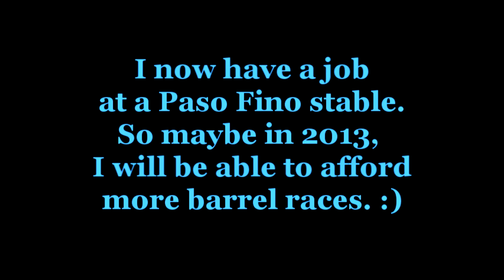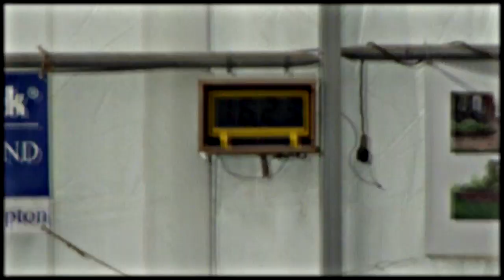Jackpots & Rodeos of 2012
2012, what an interesting year. There were ups and downs, good and bad rides, gains and loses, happiness and disappointments. (read more)

2013 New Years Resolution: ride better, ride smarter, and work harder. I realize the things I did wrong and I am ready to fix them this year! I really want to get Titan out to more jackpots. Unfortunately, yet another set back right into 2013. An abscess but it should hopefully be healed soon. I finally got him his own barrel saddle! I need to get June-bug ready for the jackpots Titan is going to miss.

Summary of 2012 races and such:
Titan placed 1st in open 3D in our first jackpot with divisions and his second show ever.
Titan had a season stopping injury and had five months off.
June-bug started running 16 second patterns and we were almost a Jr 2D champion.
June-bug and I fell at the gate in the mud at a rodeo, but we were okay.
I was featured in a Downunder Horsemanship's fall journal for my episode with Clinton Anderson in 2011.
I retired Tuff due to his arthritis in his knees. Cody struggled with his lack of weight and his feet, but he is doing great now. Sunny is still fat and happy.
June-bug had a scary head injury from being kicked by Baby but she recovered extremely quick.
I got my first real job at a stable with Paso Finos.
I went to my first Hunter Pace on Titan and we placed 2nd in the trail rider division.
I also went to a parade with Titan where I decked him out in Christmas decorations.
The paint filly was sold over summer so I am no longer riding her. I wanted to see how'd she'd do off the farm. She was just too much for me to handle with her rearing and she was not even my horse. It was for the best so I'm not bothered by it.